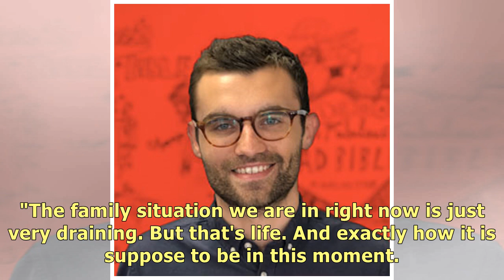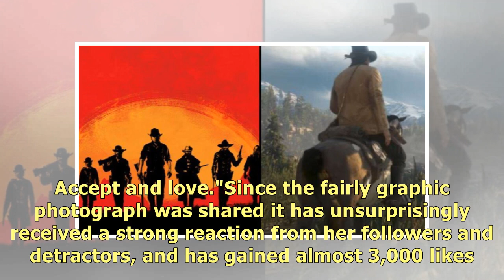Swedish Naturist Receives Backlash After Posting Picture Covered In 'Menstrual Blood'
A Swedish naturist has posted a picture of herself smothered in menstrual blood to Instagram. Yes, i.